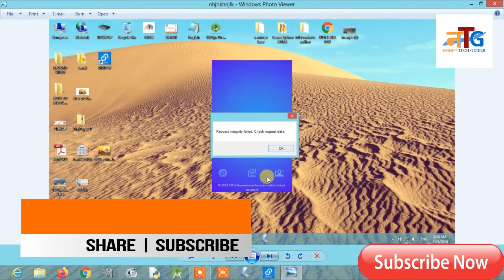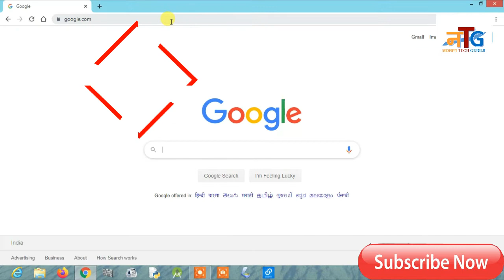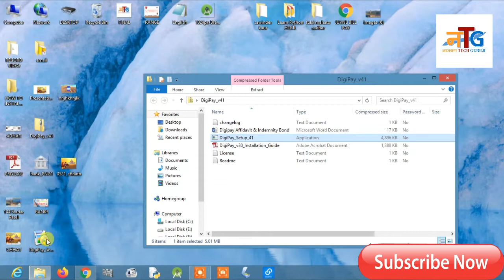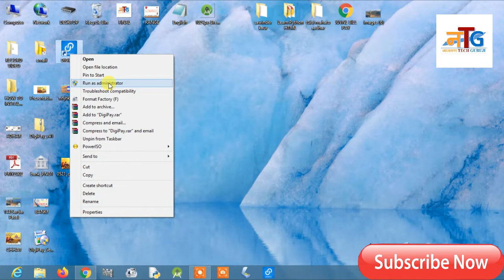CSC Digipay 4.1 Software installation | Solution of Request Integrity failed error in Hindi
Welcome to Narayan Tech GuruJi YouTube Channel. This video help common service centre , CSC e-Governance Service india Limited. Digipay 4.1 Software Installation step by step . And Solutions of Request Integrity failed error .

ESSL Standalone Biometric Fingerprint Time and Attendance System